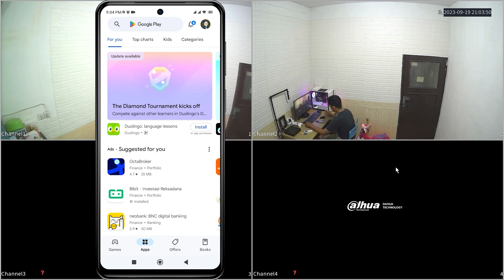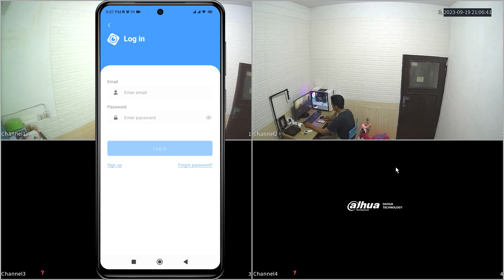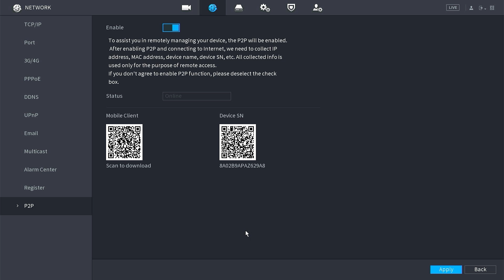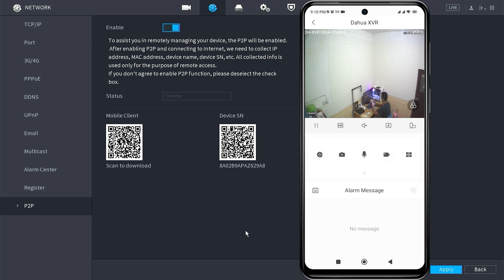DMSS Mobile Connect | DMSS Camera Setup In Mobile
This Video Explain DMSS Mobile Connect | DMSS Camera Setup In Mobile. This Video related to dmss camera setup in mobile, dmss mobile connect, dmss connection failed, dmss camera setup,
how to connect dmss in mobile, how to use dmss app, dmss camera online, dmss camera online mobile, dahua cctv camera connect to mobile, dahua dvr online configuration, and dahua camera online setup.